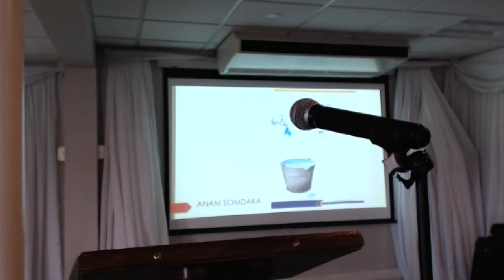Leadership Journey #2 Anam Somdaka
Anam Somdaka from Summerpride Foods shares what he discovered about himself during the Find Your Voice Rotary Leadership Development Programme